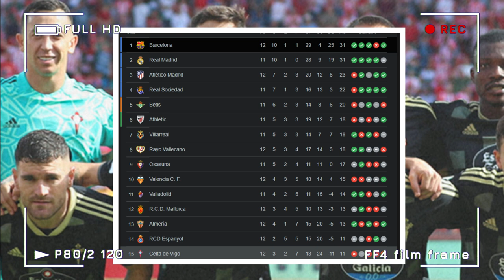SELECCION PERUANA LUIS BENITES TRAS NO SER CONVOCADO POR JUAN REYNOSO PARA LOS AMISTOSOS